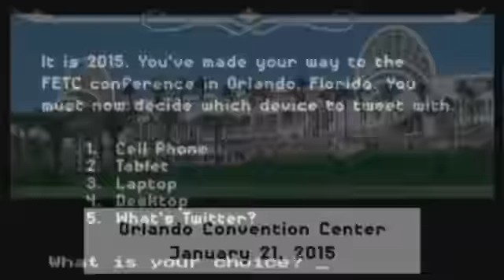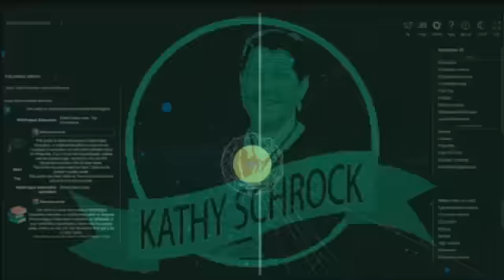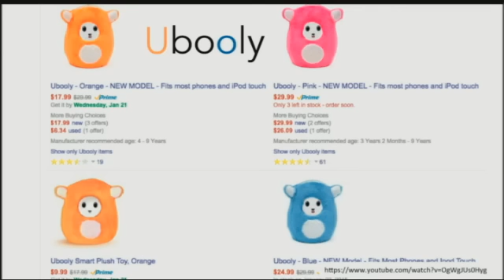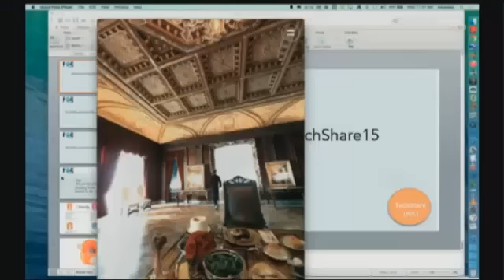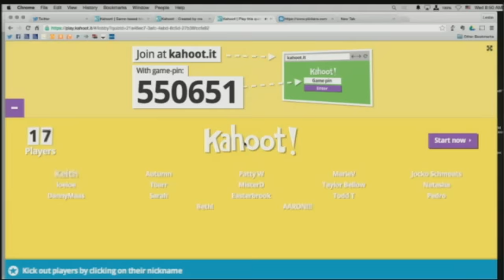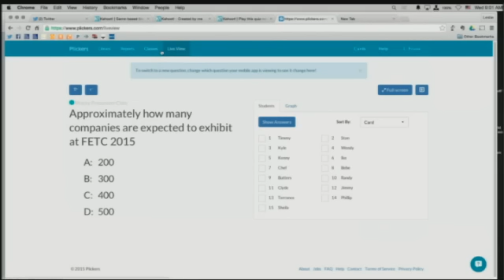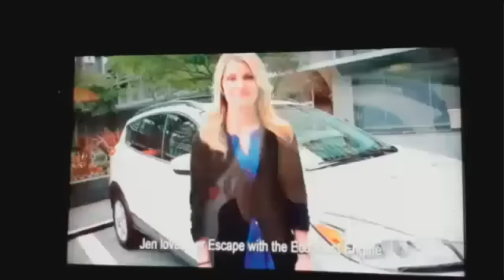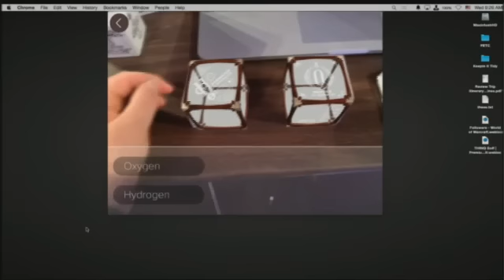TechShare LIVE!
Back by popular demand! Watch this fun and fast-paced FETC 2015 session! Get a first look at the latest, most exciting gadgets, apps,
hardware and software in education technology.